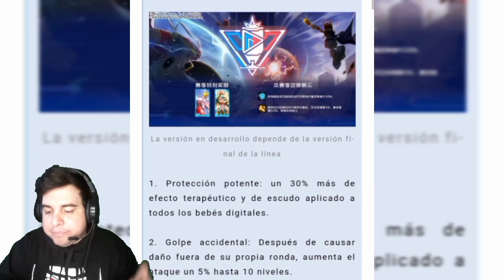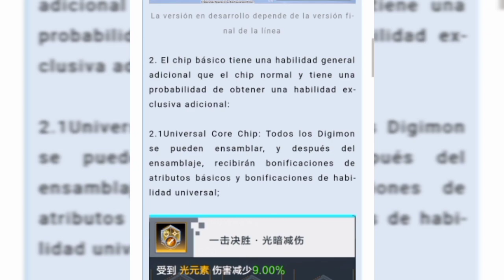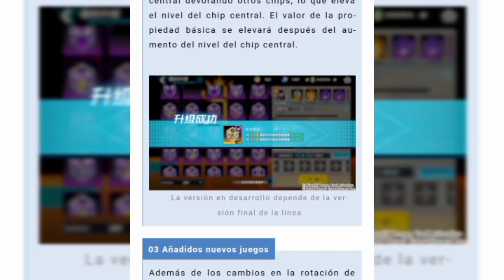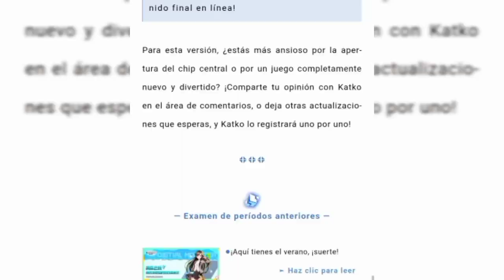🗡INCREBLE 🗡NUEVO PODER | Digimon New Century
Todo Lo Necesario para mejorar y tener todos los recursos del juego En Digimon New Century🔥🔥🔥🔥